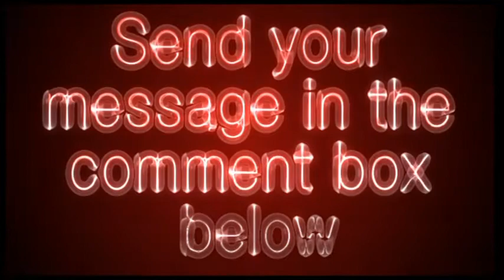cancer.org - Cancer Video Review - Get Your Site Reviewed For Free!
Dedicated to helping persons who face cancer. Supports research, patient services, early detection, treatment and education.
From the site: Cancer touches people of all ages, races, incomes, and geographic regions. ... Coping with Cancer in Everyday Life ... Because cancer touches people of all ages, races, and incomes, at some time in their life, everyone will talk with a person who has cancer. There are no rules on talking with them to follow because each person and situation is unique. The word "cancer" itself is upsetting, because it often makes people think about death.